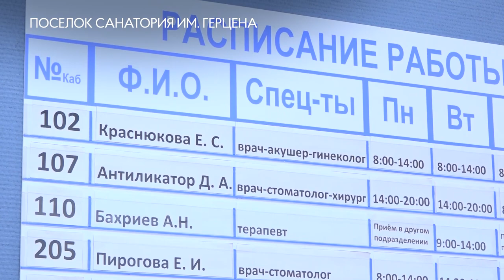Капитальный ремонт поликлиник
Андрей Иванов проверил качество ремонтных работ в поликлиниках поселка Санатория имени Герцена и Старого городка.